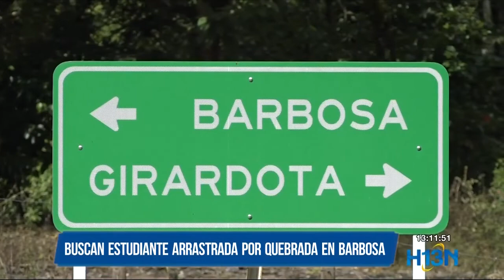Buscan estudiante de la U de A que cayó en quebrada de Barbosa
Los organismos de Gestión de Riesgo y Bomberos de Barbosa trabajan desde este viernes en la búsqueda de Carolina Gómez que habría caído a la quebrada La Playita.